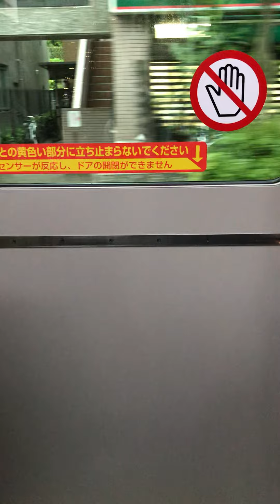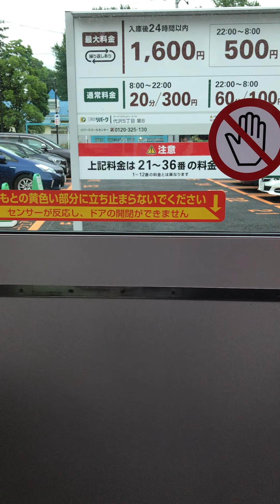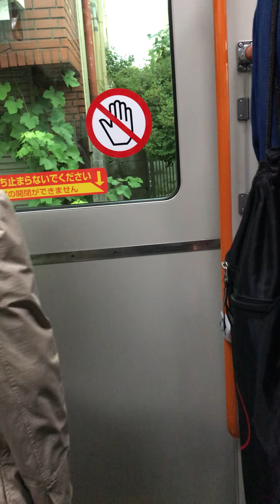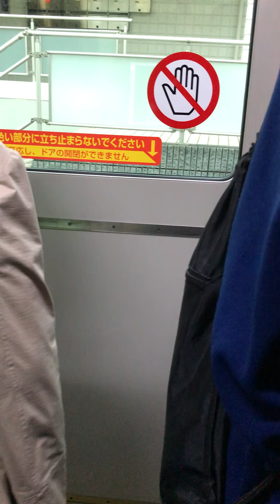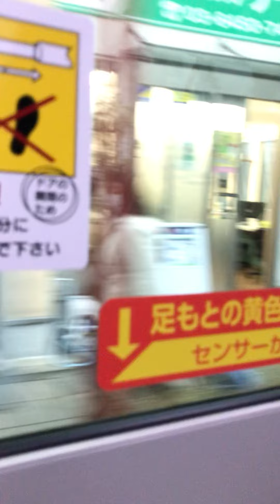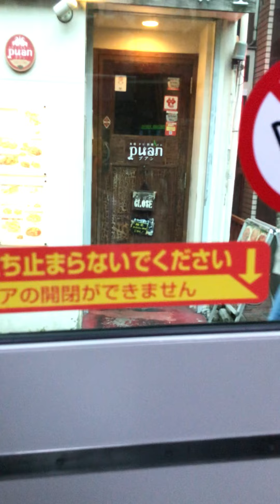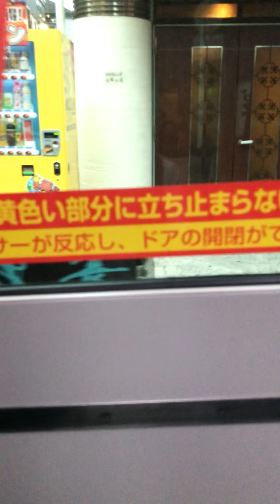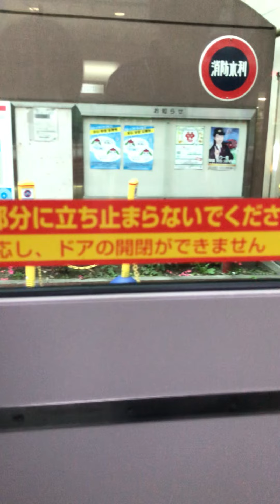Odakyu bus daizawa gochome to Sangenjaya. My storage got full!!